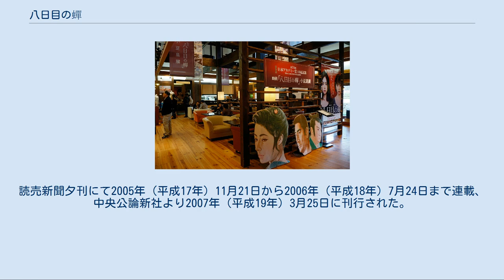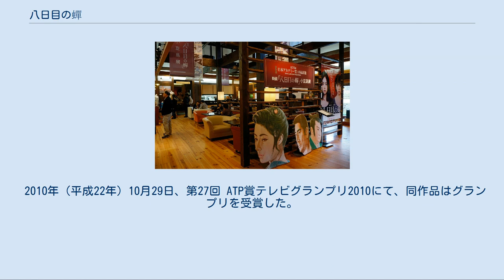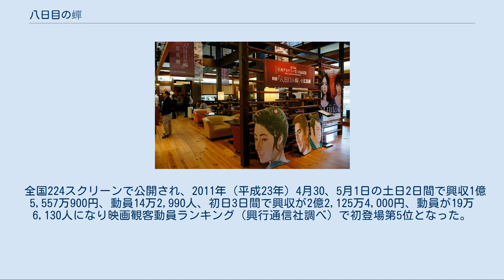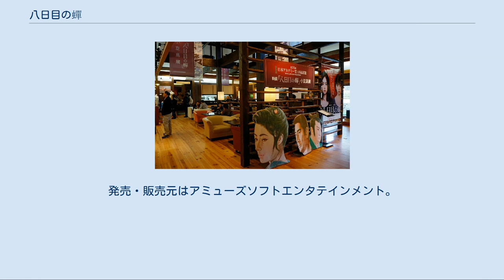八日目の蟬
『八日目の蟬』（ようかめのせみ）は、角田光代による日本の小説。
読売新聞夕刊にて2005年（平成17年）11月21日から2006年（平成18年）7月24日まで連載、中央公論新社より2007年（平成19年）3月25日に刊行された。
「母性」をテーマに、不倫相手の女児を誘拐した女性の逃亡劇と誘拐された少女の成長後を描く。
第2回中央公論文芸賞受賞作。
 2010年（平成22年）にNHK総合テレビにてテレビドラマ化（後述）、2011年（平成23年）に松竹配給で映画化（後述）された。
 「母性」をテーマにした作品。
不倫相手の子供を誘拐した女・希和子の3年半の逃亡劇と、事件後、大人になった子供・恵理菜の葛藤を描く2章（プロローグである第0章を入れると3章）から構成される。
サスペンス調だが、出生、愛情、家族などの日常的な要素が、独特の切り口で描かれる。
 第0章 秋山丈博の愛人であった野々宮希和子は秋山宅に侵入していた。
眠っていた赤ん坊（秋山恵理菜）を一目見るためだったが、赤ん坊が笑いかけたのを見て衝動的に誘拐する。
 第1章 希和子は「薫」と名づけた赤ん坊とともに逃亡を始め、まず事情を知らない親友の手を借りた。
その後、立ち退きを迫られている女の家での滞在や、偶然に遭遇した女性だけで共同生活を送る「エンジェルホーム」に所持金をすべて手放して入所。
さらにエンジェルホームで出会った共同生活者の手助けを得て、小豆島に逃亡し、安心感を得た生活を送ったものの、1枚の写真がきっかけで希和子は逮捕された。
 第2章 成人した恵理菜は、妻子持ちの岸田と付き合う中で希和子と同様に妊娠し、岸田は丈博同様頼りにならなかったが、「緑のきれいなころ」という言葉から、自分の判断を下した。
また、恵理菜の前に、かつてエンジェルホームにいたという安藤千草が登場した。
最後は瀬戸内海の場面と「仮の親子」の運命に関する描写である。
 時系列経過 野々宮 希和子（ののみや きわこ） / 宮田 京子（みやた きょうこ） / ルツ 1955年、小田原市生まれ。
大手下着メーカーK社に就職。
のちに不倫と知るも相手の言葉に乗り、同僚の秋山丈博と付き合いを始めた。
丈博の子供を堕胎した経験があり、その結果、子宮内が癒着し子供が産めない体になっている。
恵津子になじられた言葉が未だに心の傷となっている。
恵理菜を一目見るだけだった筈が衝動的に連れ去り、「薫」と名づける。
これが元で誘拐犯として追われる身となり、潜伏先を転々としながらエンジェルホームに逃げ込む。
そこでも自分達の娘や妻を奪い返そうと息巻く家族団体からの抗議に巻き込まれる中、警察の介入を恐れて再び逃亡を計画。
久美の協力を得て小豆島へと逃亡した。
久美の母・昌江の下で偽名（宮田京子）を使い働きながら、愛情もって薫を育てていたが、既に指名手配犯となっており、小豆島の行事で自身の写ったアマチュアカメラマンの写真が全国版の新聞に載ったことがきっかけとなり、最終的に警察に逮捕された。
 秋山 恵理菜（あきやま えりな） / 宮田 薫（みやた かおる） / リベカ 1984年8月19日生まれ。
薫としては7月30日生まれ。
大学生。
生後6か月で希和子に連れ去られ、彼女の娘・薫として育てられたが、4歳の時に希和子は逮捕され、家族のもと（秋山家）に戻る。
しかし、このことが大々的に報じられ、世間からの好奇の目にさらされてしまったため、誰ともなじめない日々を過ごしていた。
実の親との関係もぎくしゃくし、親の反対を押し切って独り暮らしをしている。
18年前の出来事を客観的にみているものの、実は自分が何なのかもわからないでいる。
岸田と不倫関係にあり、岸田の子を妊娠。
希和子と同様の道を歩んでしまっている。
18年ぶりに千草と再会し、次第に彼女に心を許す中で、失った自分を取り戻していく。
 秋山 丈博(あきやま たけひろ) 1951年、長野県生まれ。
恵理菜の父親。
不倫中は希和子に妻との離婚をよく口にするようになり、希和子は丈博との将来を現実的に考えるようになる。
しかし妊娠を告げた希和子に、離婚の計画が台無しになるとして堕胎を説得する。
事件解決後、誘拐事件に対して無関心を装い住居や職を転々とした。
原因が自分にあると指摘されるのを心底恐れていたためである。
 秋山 恵津子(あきやま えつこ) 1953...